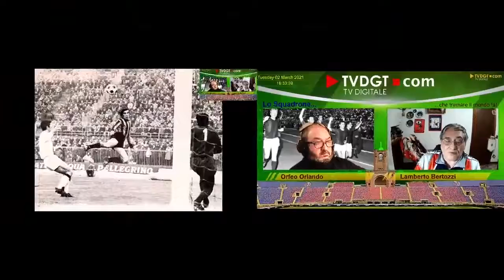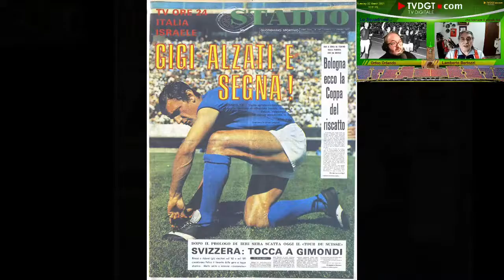Lo Squadrone! | Puntata N.6 | Campionato 1969 / 1970 1° parte del BFC 1909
Ritorna la trasmissione che racconta gli aneddoti, curiosità, episodi storici dello squadrone che tremare il mondo fa... @Orfeo Orlando. @Lamberto Bertozzi nella puntata odierna ripercorrono le stagioni del 1969 e del 1970 con documenti originali dell'epoca della stessa collezione Bertozzi & Figlio.